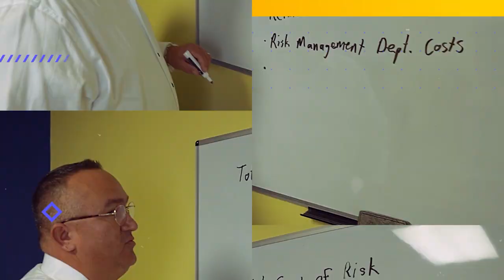Power Producers Podcast - Risky Business with Bill Haber